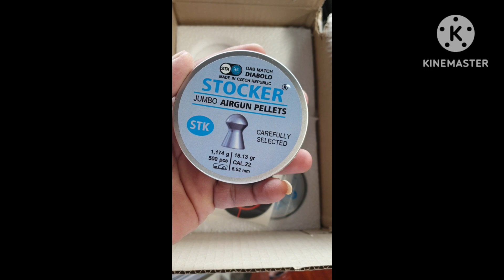17 March 2023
Bibi ML /channel /Air rifle,scope /hunting pigeon mountain/jungle (blue bread) episode 16 /Le 17 Mar
2023